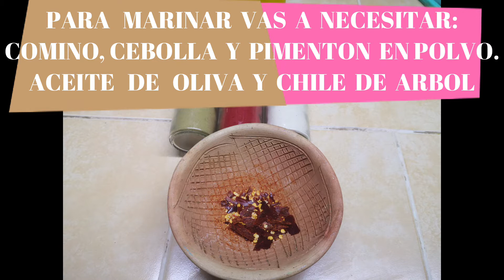Delicioso Salmón Asado 🤤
INGREDIENTES:
1kg de Salmón
Pimienta
Sal al gusto
Cebolla, comino y  pimentón  en  polvo
Chile  de  árbol
Aceite de oliva
1/2 de cebolla
Jugo de limones
Cilantro al gusto